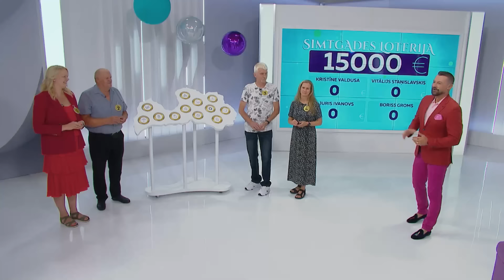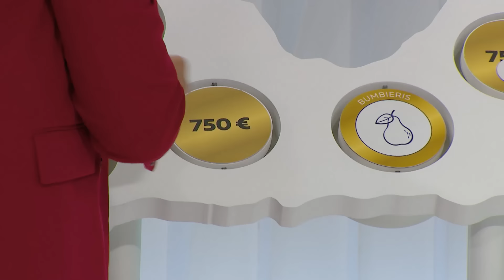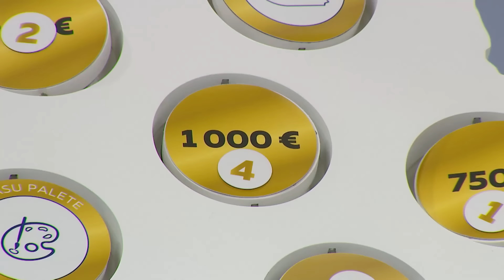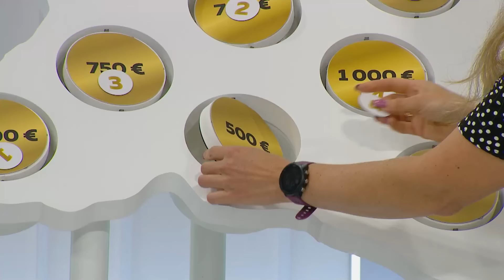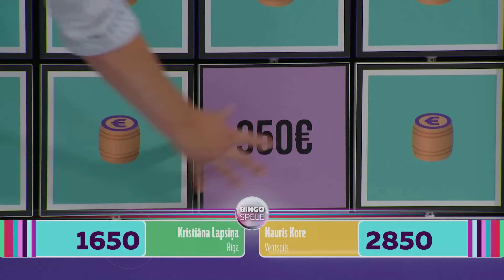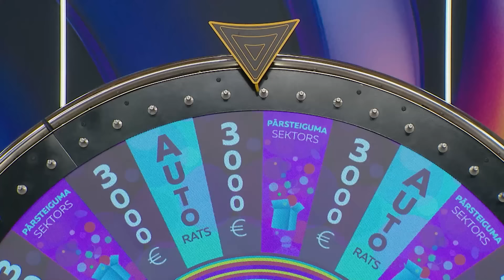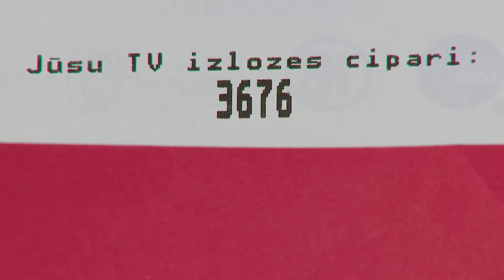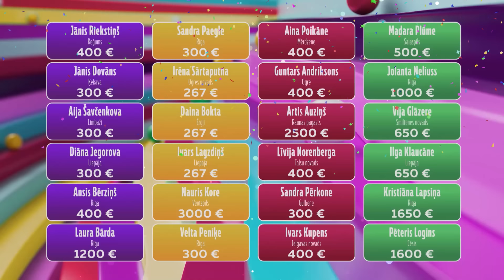SuperBingo TV izloze – 11.08.2024.